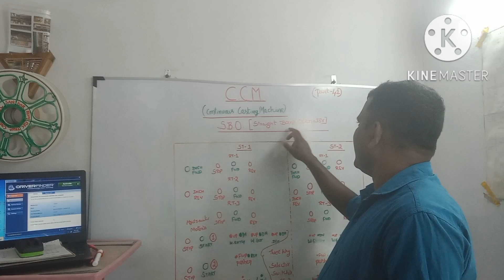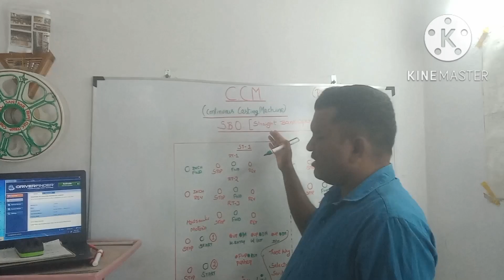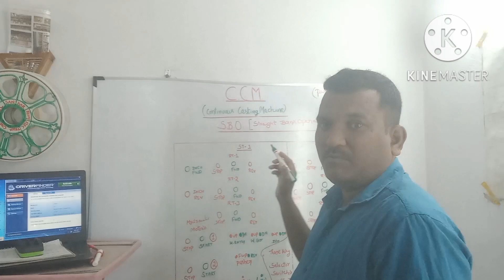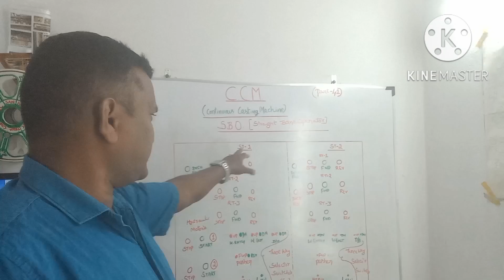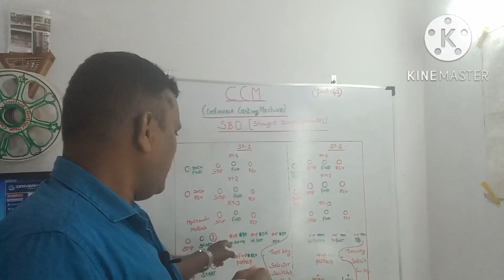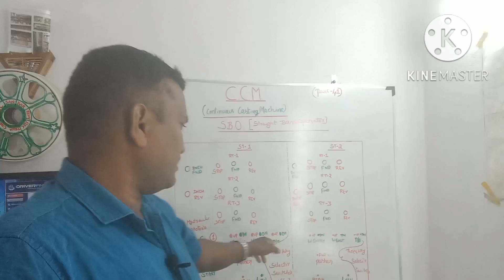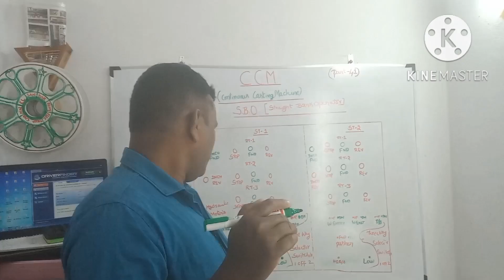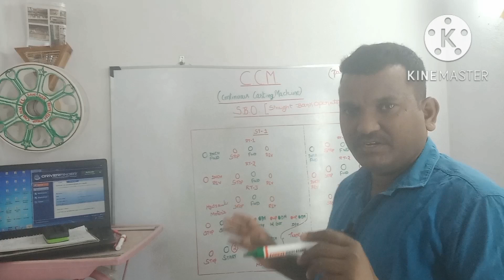STEEL PLANT C.C.M S.B.O. Operation Explanation at Industrial Training For Electricals Part-41